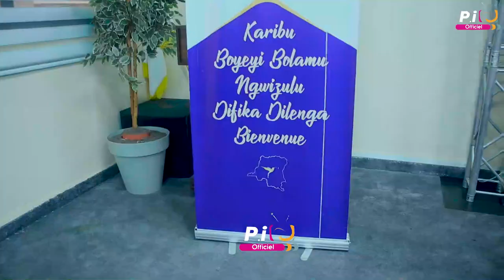interfédéral ya arep hon reagan bakonga ayambaki ba federeaux ye districts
But who is Patience Ibembo and well, Congolese artist Patience Ibembo is an artist, dancer and singer. She has been around him for years. She also cut her teeth with QuartierLatinInternationale, Wengemusica Maison Mere. Known for her frenzied swaying, Patience Ibembo is sufficiently equipped to face the dinosaurs of show biz